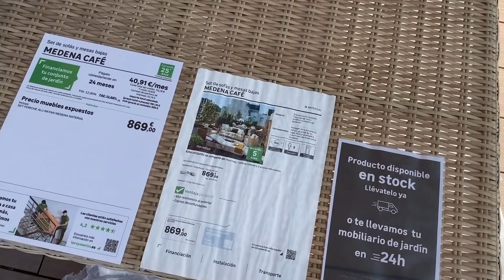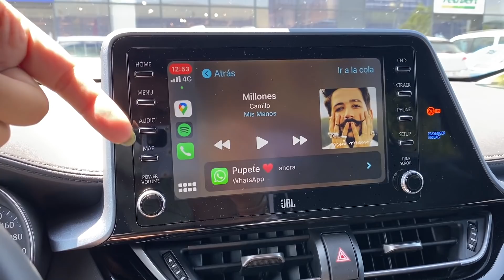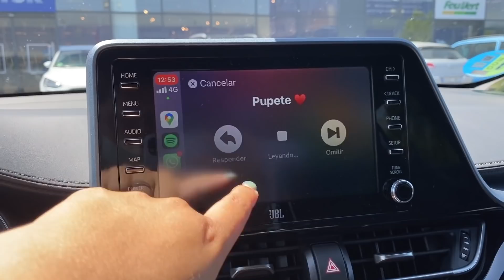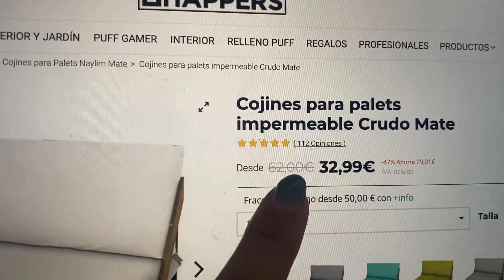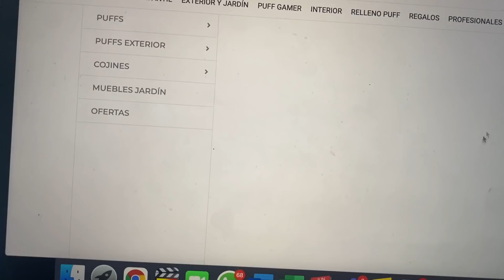VLOG | SORPRESA POR MI CUMPLE + DECORACIÓN PARA PUPETE'S HOME | Laura Yanes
Hola mis amores! Hoy os traigo el ultimo vlog antes de los diarios de la mudanza que se vienen YAAAAA!!! Espero que os encante!

Dirección:
Calle Misericordia 7
Apartado de correos 46
28500 (Arganda del Rey)

MATERIALES QUE USO:
iPhone (lo uso como cámara en algunos vlogs)
iPad (para hacer las miniaturas con Procreate)
Aro de luz
Macbook air